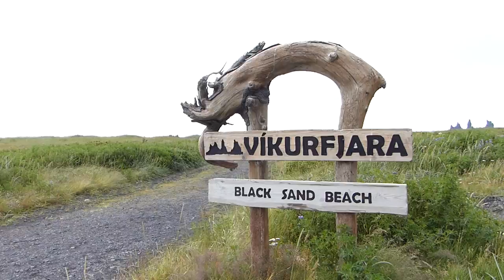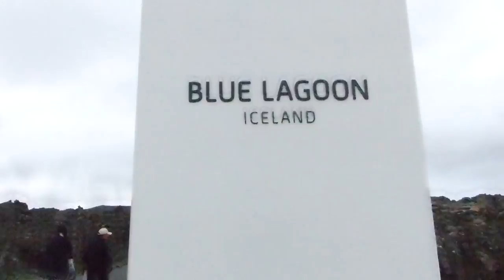HORSES CAN EAT PRETZELS! Ft. Blue Lagoon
Enjoy the final part of my Iceland adventure - See horses eating pretzels, a waterfall shower, the blue lagoon and episode two of Does Flo Know!?